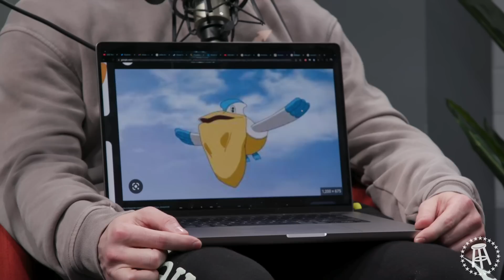Crucial Intake of Pink - A New Untold Story: Ep. 325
Eyelash perms, spliffs, fainting in grocery stores, circumcision scars. This episode has it all.

Hank and Enrique join us at the end of the show to preview tonight's World of Warcraft stream.